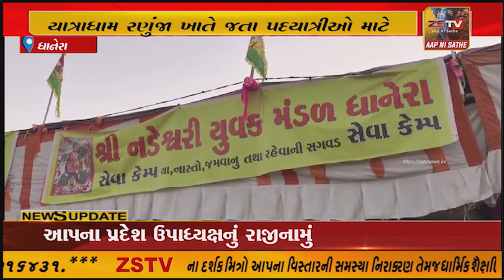-યાત્રાધામ રણુંજા ખાતે જતા પદયાત્રીઓ માટે વિવિધ સેવાભાવી સંસ્થાઓએ સેવા કેમ્પ શરૂ કર્યા